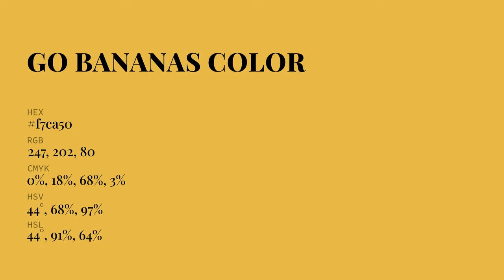Go Bananas color f7ca50 hex Cool Yellow color f7ca50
What color is Go Bananas ? f7ca50 hex, Cool Yellow color f7ca50

Hex f7ca50 Color Code is also known as Go Bananas color

Hex f7ca50 Color code in RGB color code model is created after adding 96.86% red color, 79.22% green color and 31.37% blue color.
Hex f7ca50 Color code in CMYK color (process color) code model is generated after subtraction of 0% cyan, 18% magenta, 68% yellow, 03% black.